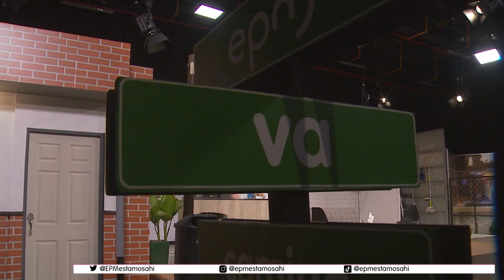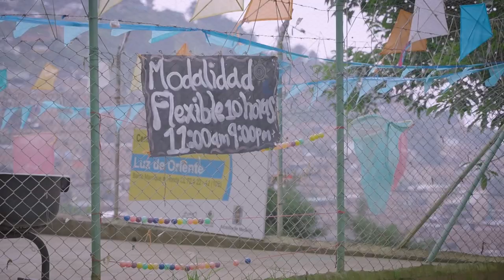Importancia de los Vocales de Control de la junta directiva de EPM [EPM va, Camino al Barrio]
EPM ServiciosPúblicos | 🔴 Estamos ((al aire)) con EPMVaCaminoAlBarrio hablando de la importancia de los VocalesDeControl de la junta directiva de EPM.